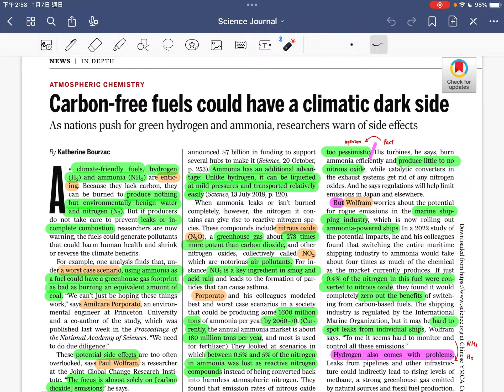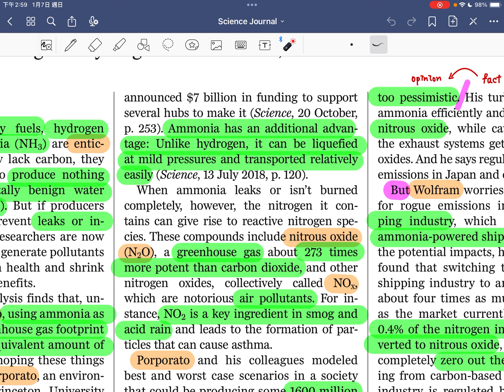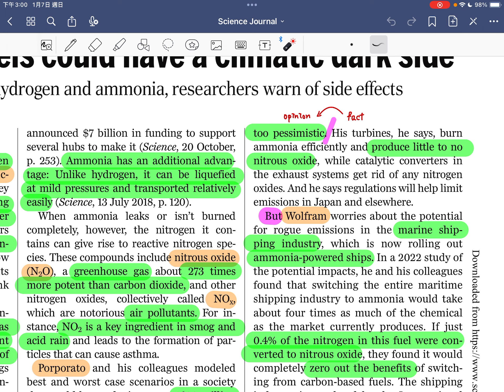［每周科學］零碳燃料的潛在問題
Title: Carbon-free fuels could have a climate dark side